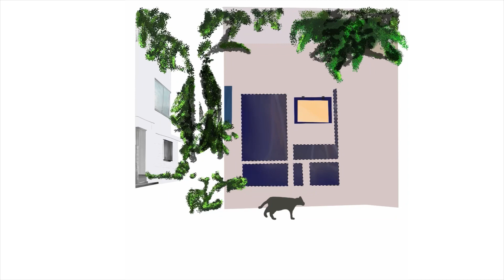‘Idle Town’ Digital Painting Timelapse